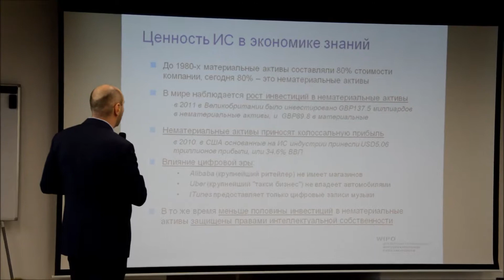Эксперт рассказал о значимости авторского права